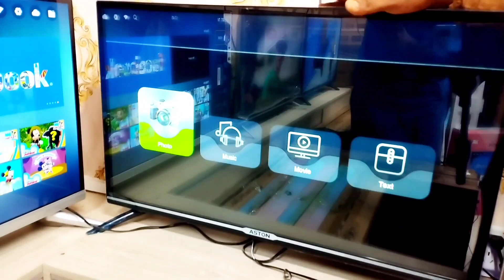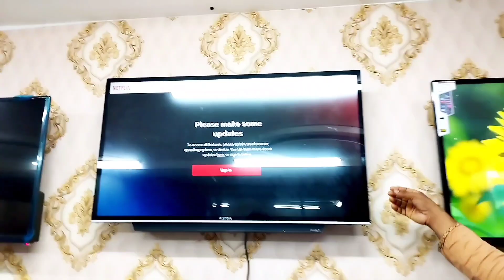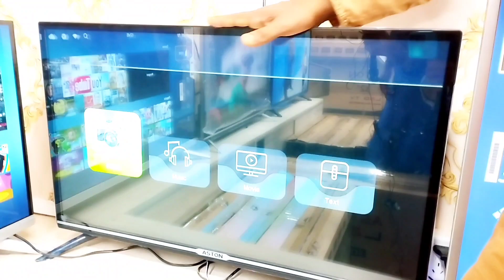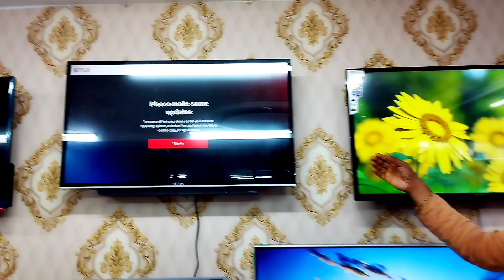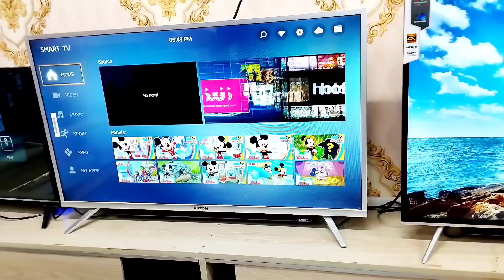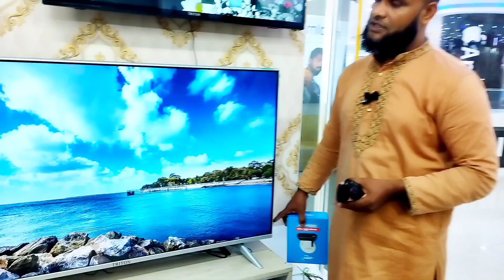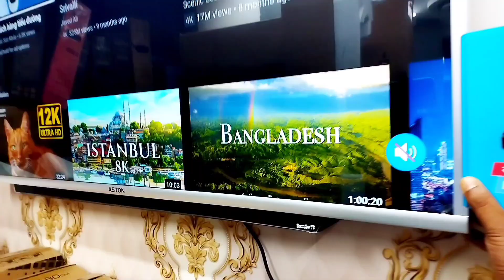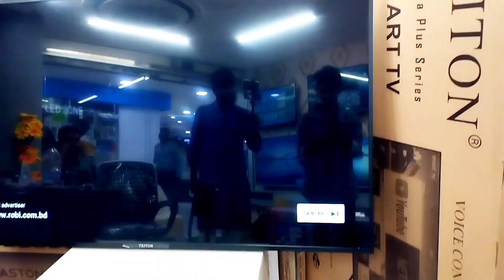বিশ্বকাপে ৩২" টিভি ৯ হাজার টাকা 🔥 | 4k smart tv price bangladesh 2022 | smart tv price in bangladesh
Amin Smart Led Zone
Address: Shop # 508, Muscot plaza (level 5), House Building,

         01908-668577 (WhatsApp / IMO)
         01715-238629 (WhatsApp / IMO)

▶️ আপনার পণ্য বা প্রতিষ্ঠানের বিজ্ঞাপনের জন্য, কল করুন